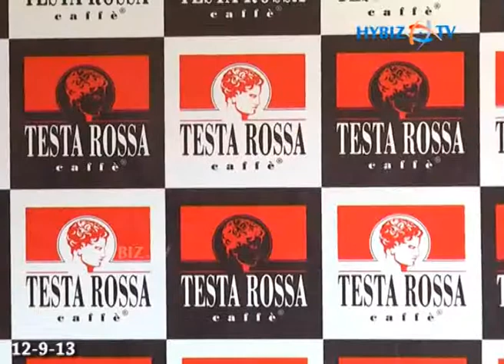Testa Rossa Caffe Support Badminton Players